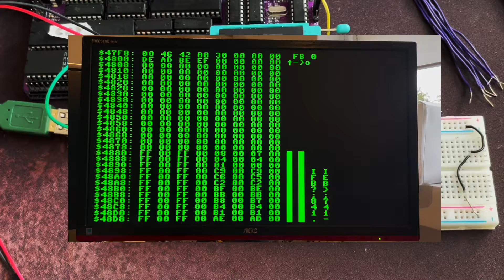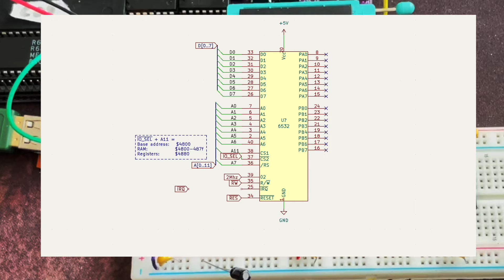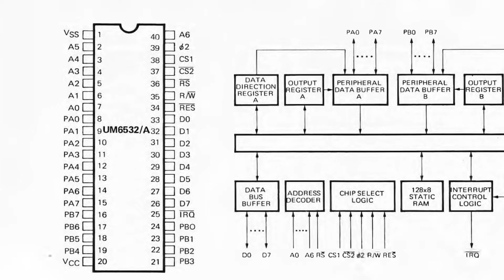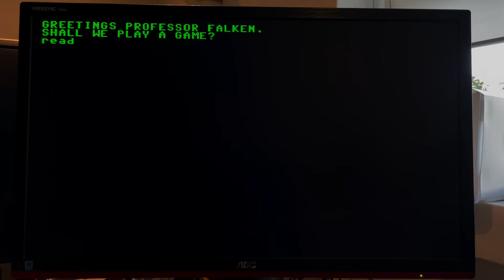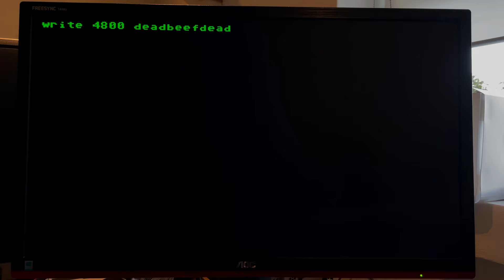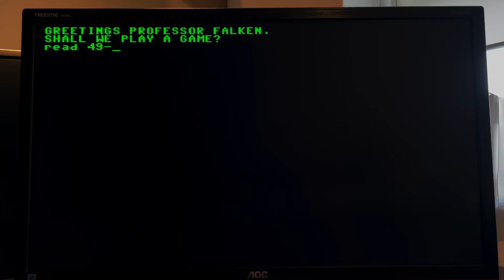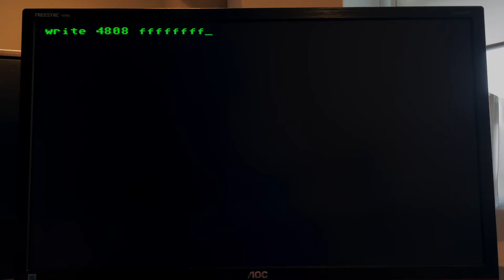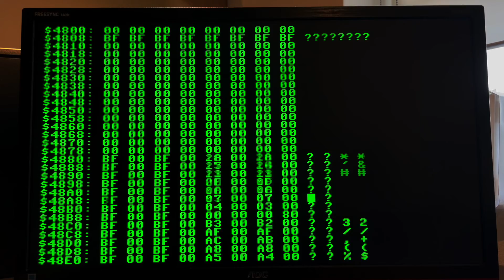The amazing 6502 support chip: The 6532 RIOT!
In this video I take a quick look at the MOS 6532 RIOT support chip for the 6502 microprocessor.

Photo credits:
KIM-1 photo

Atari 2600 photo and Atari 2600 Jr Motherboard
Evan-Amos, Public domain, via Wikimedia Commons